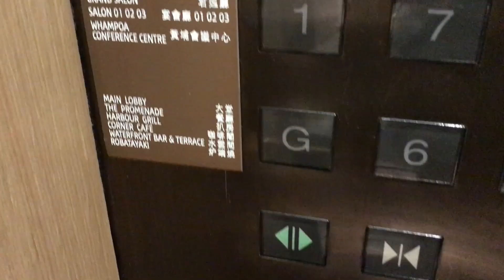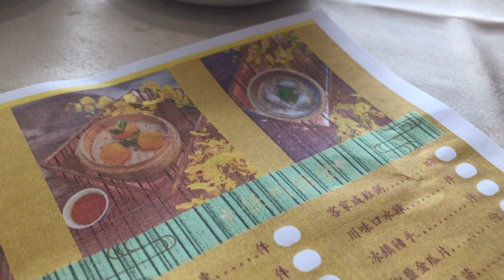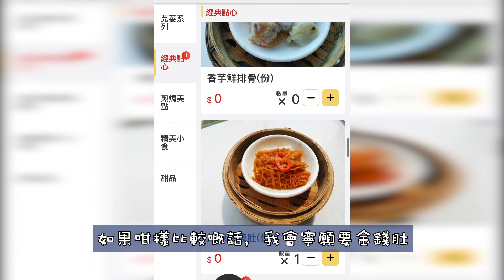[PT食為先] 芝士控召集！5星級酒店芝士點心放題｜期間限定｜無敵海景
海雲天
地址： 紅磡德豐街20號九龍海逸君綽酒店2樓